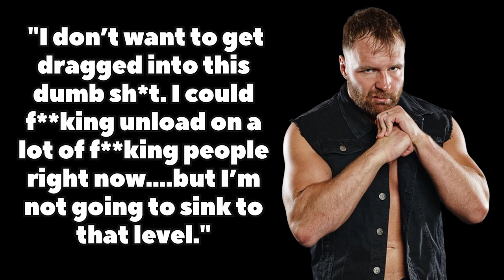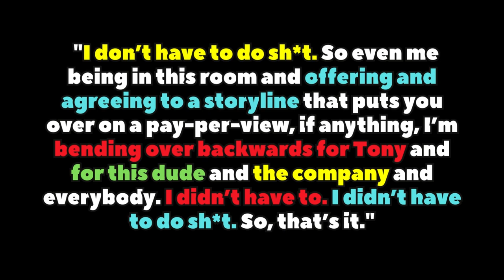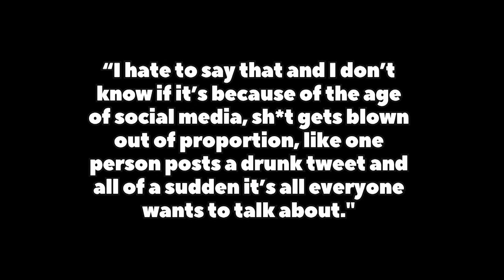AEW's Jon Moxley on CM Punk Instagram Comments: 'I don't want to get dragged into this sh*t'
On today's episode of the latest, join @DeniseSalcedo as she breaks down the most need-to-know tidbits from Jon Moxley's interview with Renee Paquette.